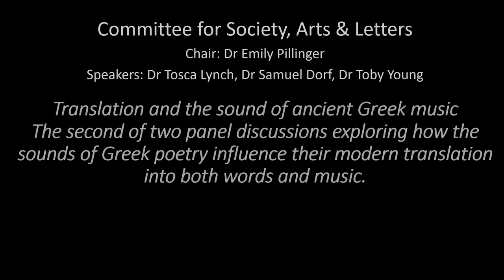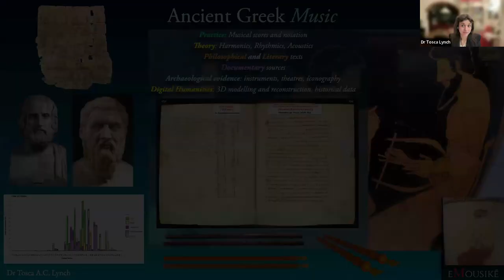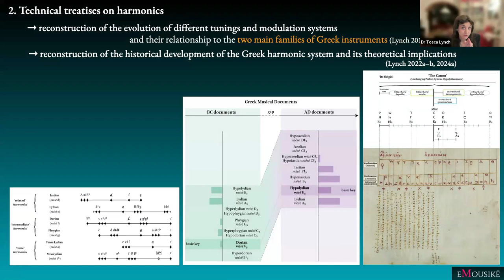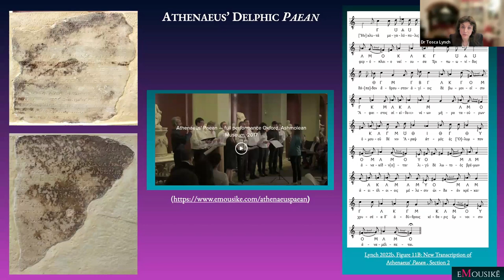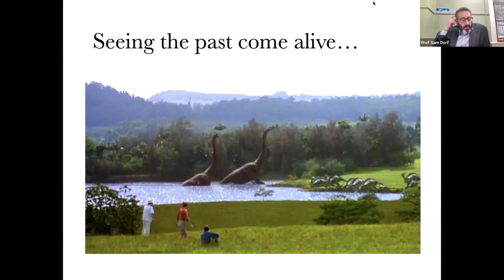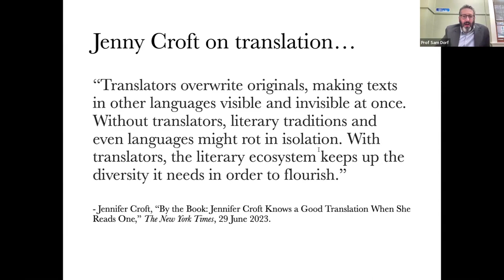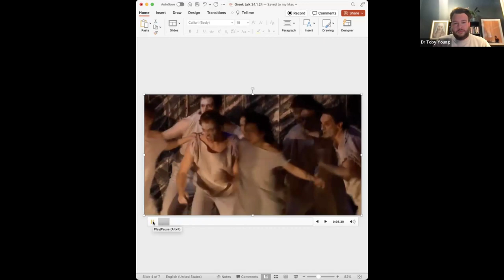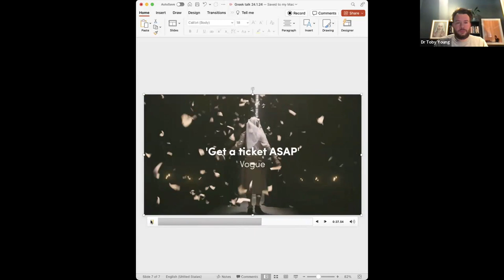Panel Discussion - Committee for Society, Arts & Letters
Translation and the sound of ancient Greek music:
The second of two panel discussions exploring how the sounds of Greek poetry influence their modern translation into both words and music.